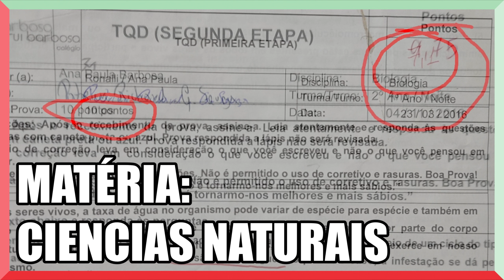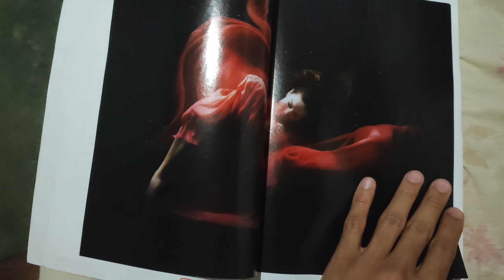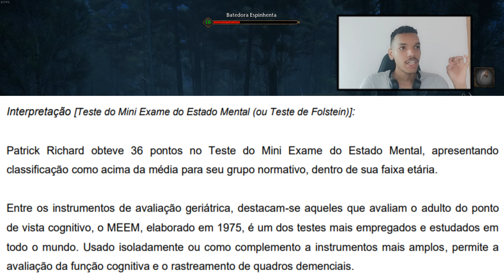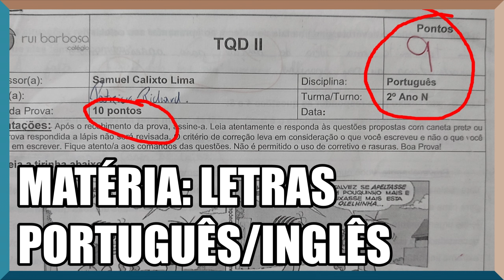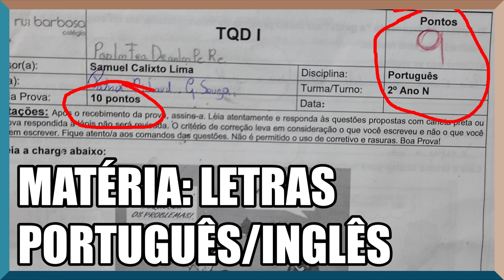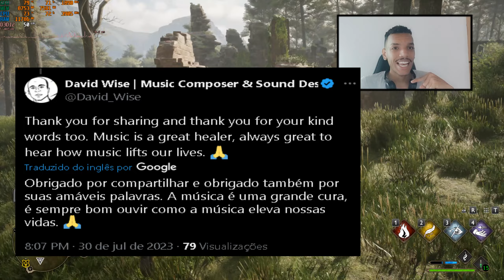Sinais de autismo que eu tinha na adolescência | Diagnóstico tardio de TEA nível 1 de suporte e TDAH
AGRADECIMENTO ESPECIAL:
Gustavo Souza
Leandro Lopes
Wesley Viana
Carla
José Victor
Wellington Dourado
Elson Junior
Alan Souza

AOS PROFISSIONAIS DA SAÚDE QUE ME AUXILIARAM:
Dra. Stefania (Psicóloga)
Dr. Lucas (Psiquiatra)
Dra. Romilda (Neuropsicóloga)

Partes do vídeo:
00:00 - Introdução
01:00 - 1° Sinal: Socialização prejudicada
02:31 - 2° Sinal: Oscilação de humor
03:05 - 3° Sinal: Ecolalia continuada
03:53 - 4° Sinal: Tartamudez continuada
05:02 - 5° Sinal: Oscilação no hiperfoco
06:50 - 6° Sinal: Sarcasmo, ironia e metáforas
08:37 - 7° Sinal: Ansiedade
09:22 - 8° Sinal: Hipersensibilidade à luz
11:56 - 9° Sinal: Desorientação espaço-temporal
13:55 - Observações
24:48 - Considerações finais